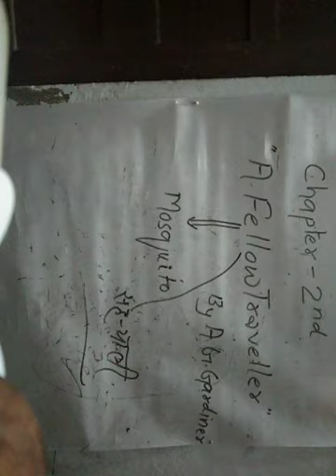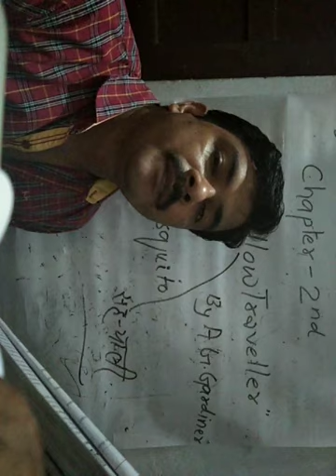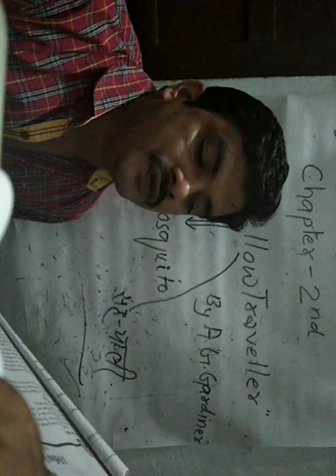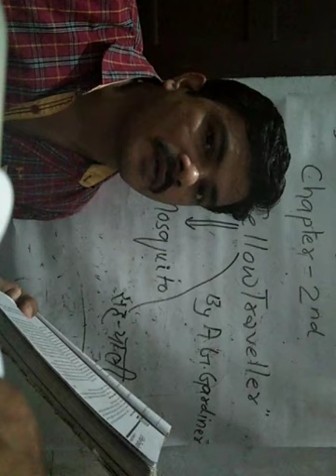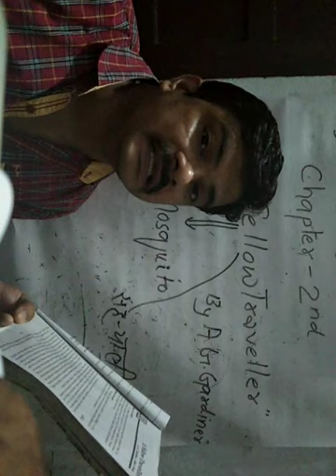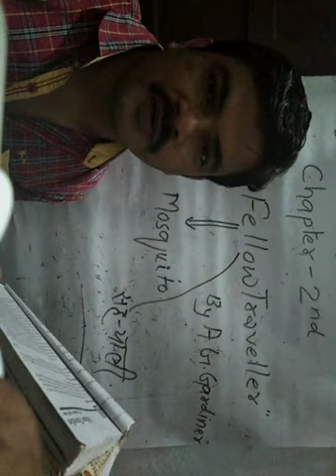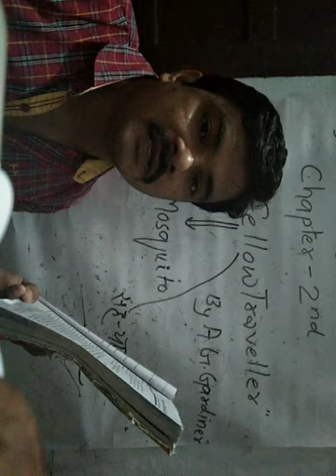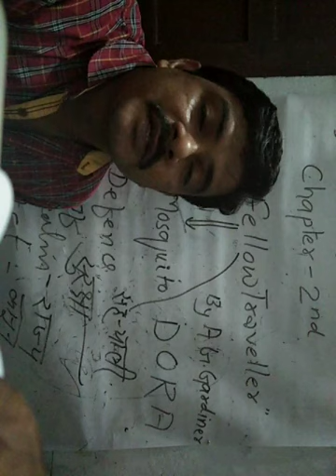September 1, 2020